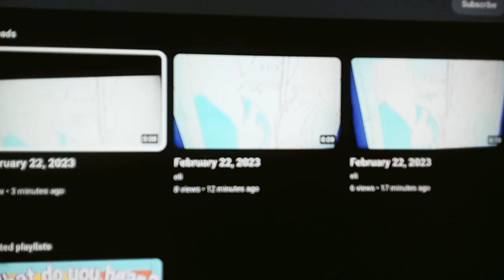February 22, 2023